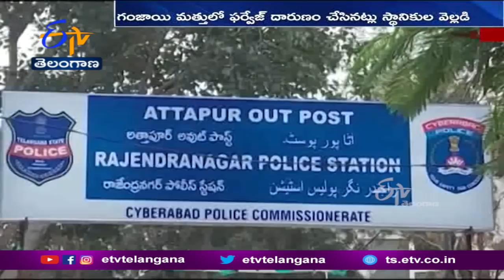అనుమాన భూతం.. బంధాలు మాయం | Two Mens Murdered Their Wifes | Separate Incidents in Hyderabad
ఆలుమగలు కలతలు లేకుండా కలకాలం కలిసుండాలంటే ఒకరిపై ఒకరికి నమ్మకం అవసరం. నేటి కాలంలో చిన్న కారణానికే దంపతులు పరస్పరం విశ్వాసం కోల్పొయి దారుణాలకు తెగబడుతున్నారు. హైదరాబాద్  పరిధిలో జరిగిన వేర్వేరు ఘటనల్లో సహనం కోల్పొయిన ఇద్దరు వ్యక్తులు తమ భాగస్వాములను పాశవికంగా హత్యచేశారు.